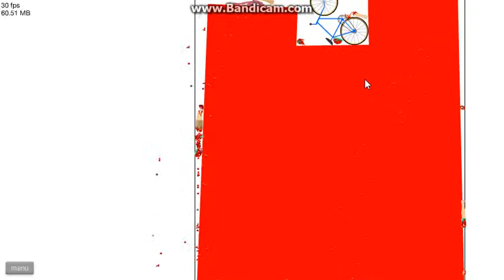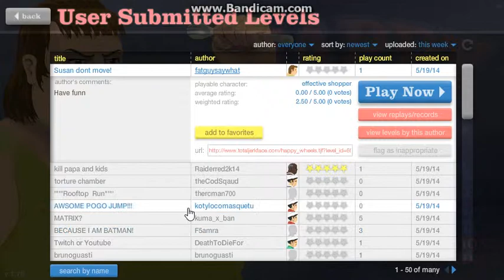happy wheels-front flips for you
Please watch some other videos like warface